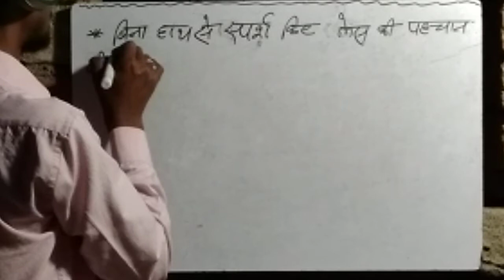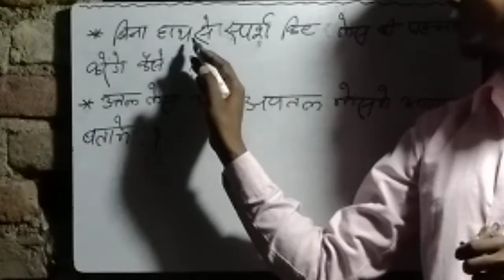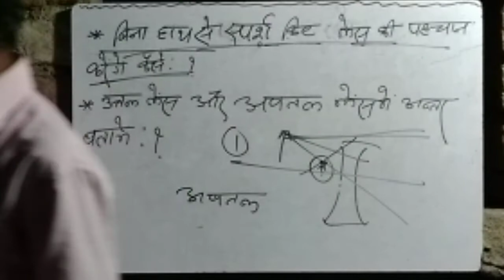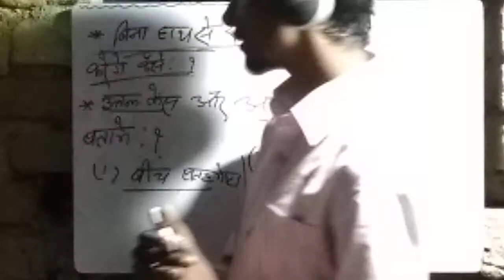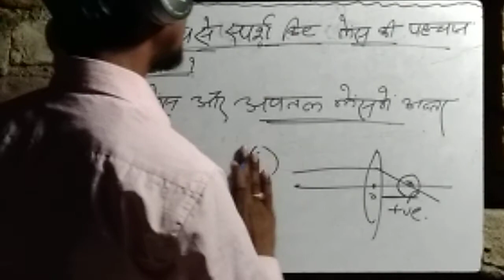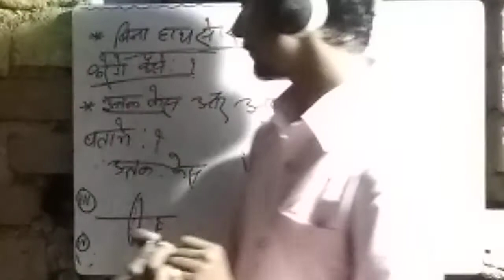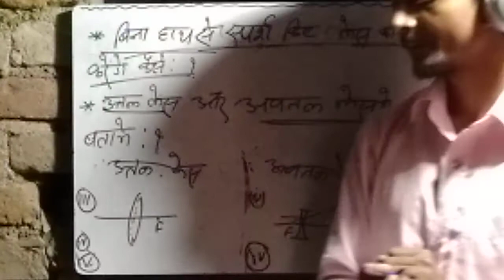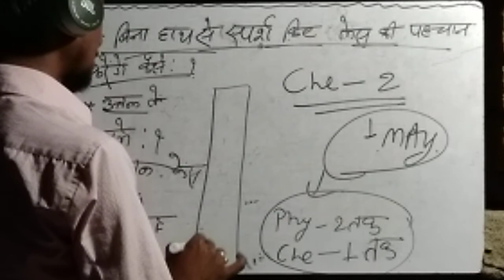Class 10 th phy ch-2 part-15(station road hilsa )